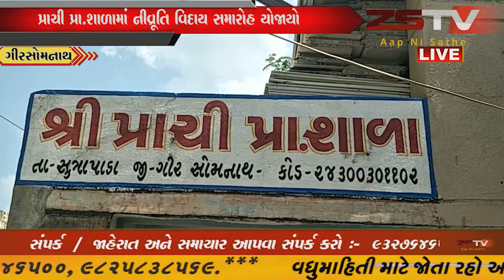સુત્રાપાડા તાલુકાના પ્રાચી પ્રા.શાળામાં નીવ્રૂતિ વિદાય સમારોહ યોજાયો ||ZSTV NEWS